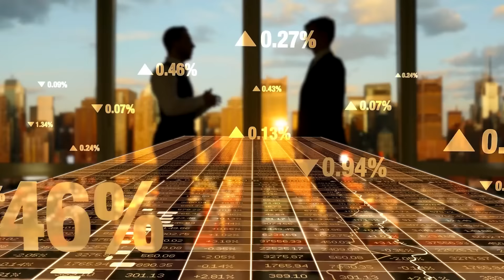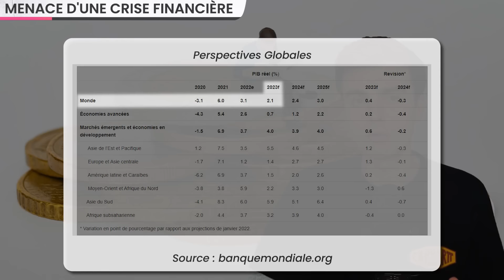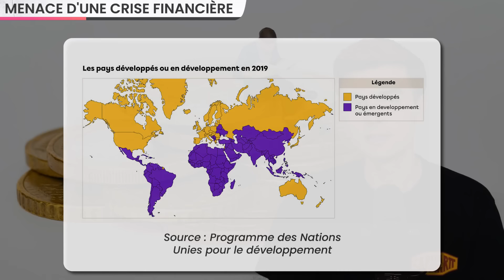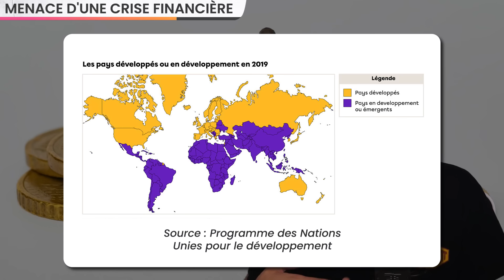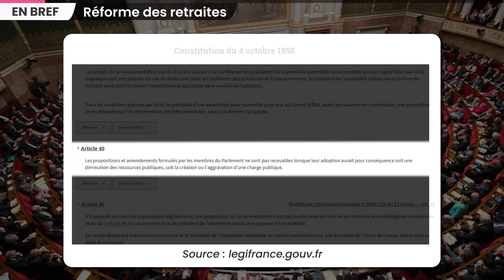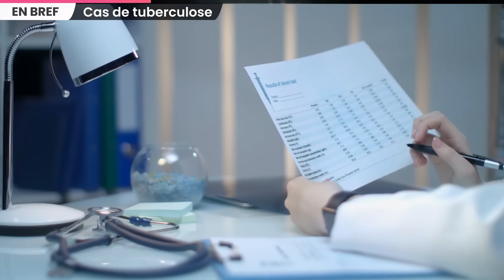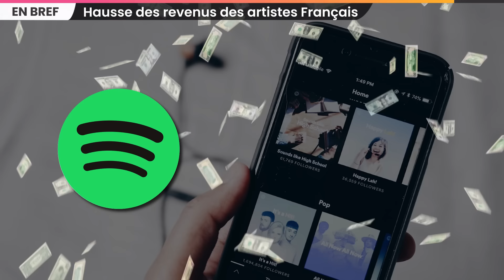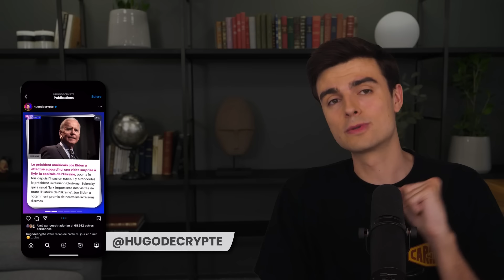L’économie mondiale menacée par une fragilité, Haïti, nouveau rival pour Trump… Actus du jour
SOMMAIRE
00:00 Menace d'une crise financière
06:40 Réforme des retraites
07:45 Cas de tuberculose
08:24 Présidentielles Américaines de 2024
09:18 Violent séisme à Haïti
10:32 Pas de smartphones au collège
11:17 Hausse des revenus des artistes Français
11:57 Débat

ÉCONOMIE MONDIALE

RETRAITE

TUBERCULOSE

CHRIS CHRISTIE

HAÏTI

ARCTIQUE

IRLANDE SMARTPHONES

REVENUS SPOTIFY

Écriture : Blanche Vathonne - Paul Bonnaud - Léah Boukobza - Hugo Travers
Montage : Vanon Borget